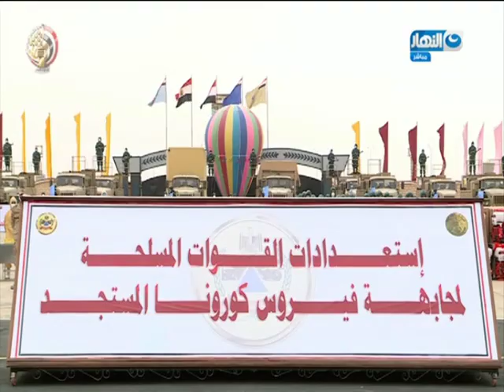موجز الاخبار - رئيس الأركان يتفقد اصطفاف عناصر ومعدات أجهزة القيادة العامة لمواجهة فيروس كورونا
موجز الاخبار
رئيس الأركان يتفقد اصطفاف عناصر ومعدات أجهزة القيادة العامة لمواجهة فيروس كورونا المستجد